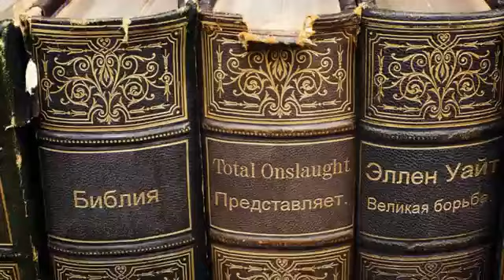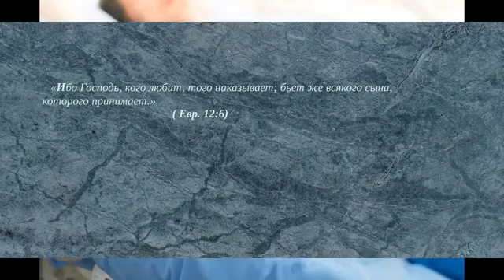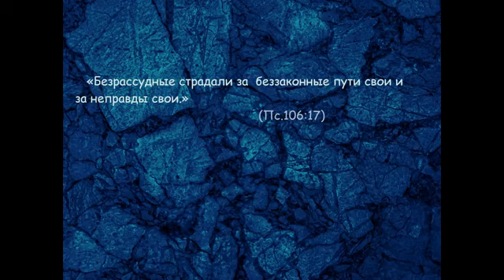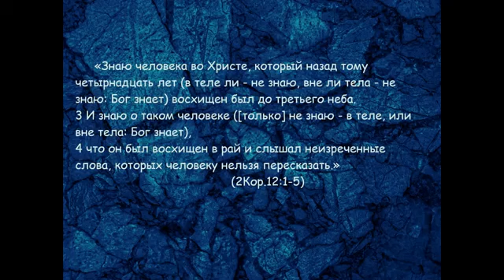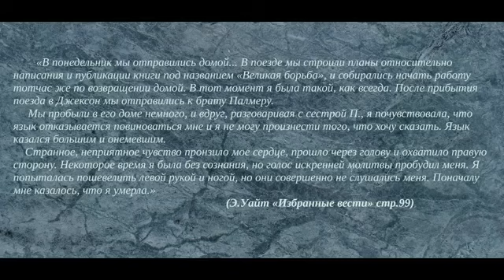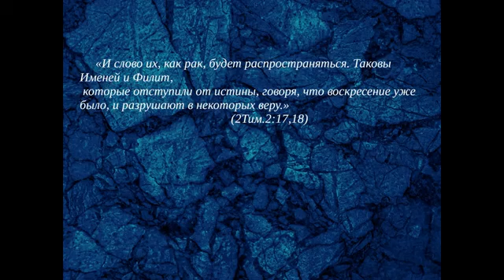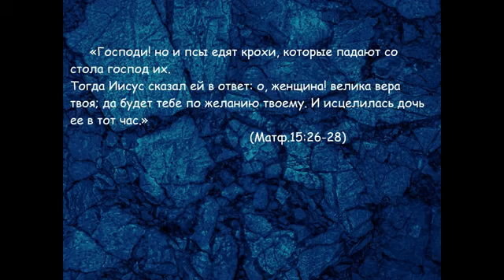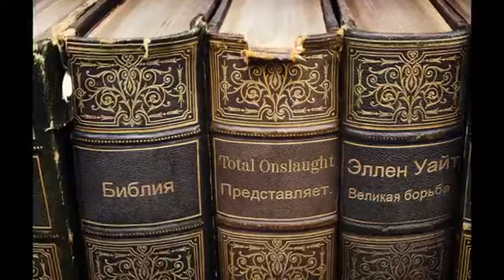О коронавирусе и не только